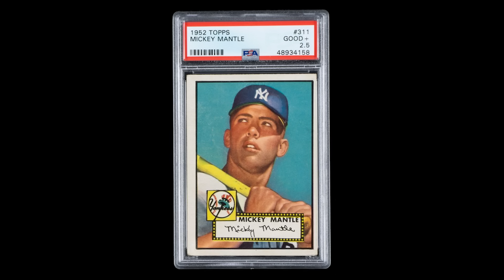The Memorabilia Network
Welcome to The Memorabilia Network. Join our exclusive list for our upcoming auction: Heros, Icons, And Legends 10/24/2022 – 11/06/2022.